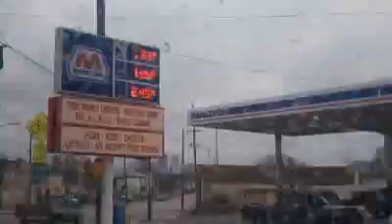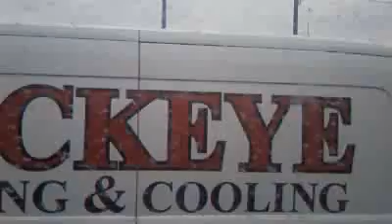One Last Ride! - COTA's 2003 New Flyer D40LF - #2308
ATTENTION!!! The bus has now been RETIRED! Its current whereabouts are unknown.

I went Bus Hunting today And Caught what i was looking for. :D

Join me as i head to Grove City on board COTA Bus #2308 before The bus gets retired this year